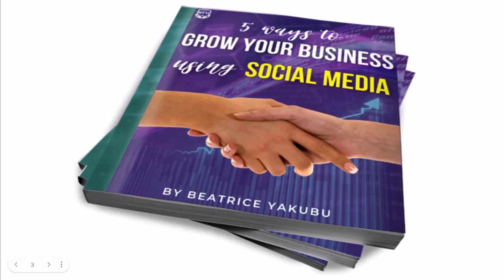Security of Young People on Social Media MP4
How Can Young People Keep Safe on Social Media?

1. Use your settings effectively to filter what you see on the feed
2. Use a different image for social media profile
3. Engage with content you will be proud to share
4. Block people whose content does not resonate with you.